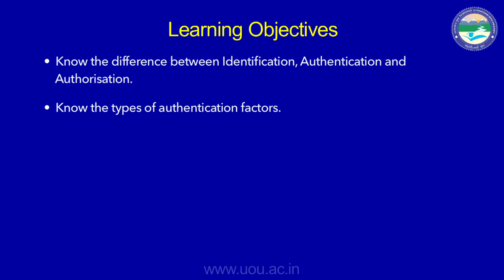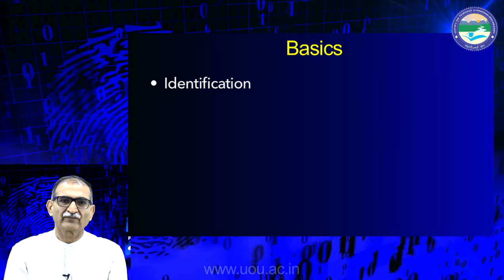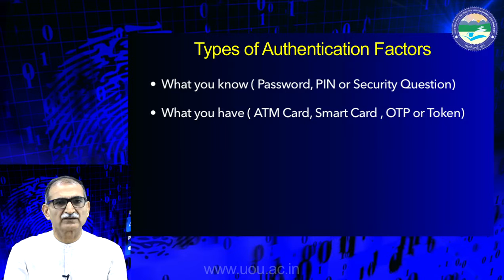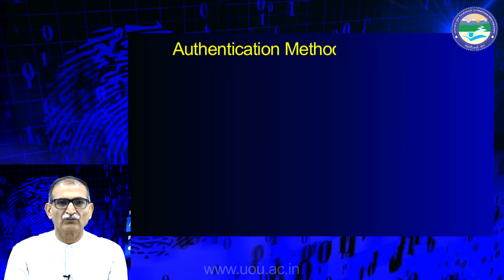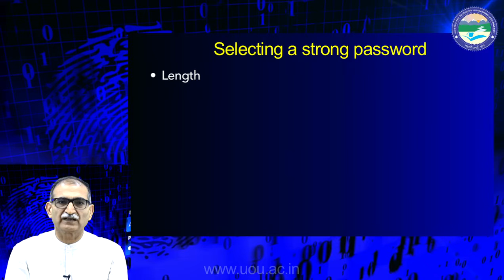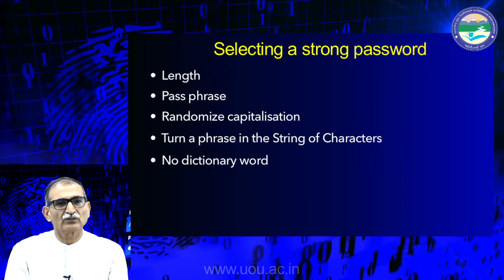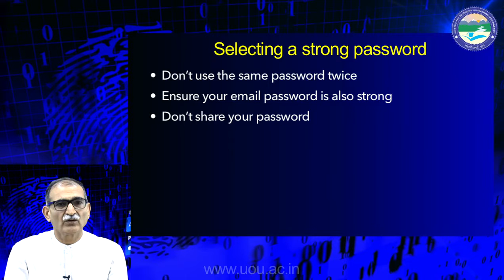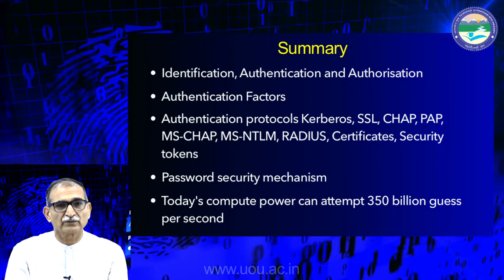Authentication Password security